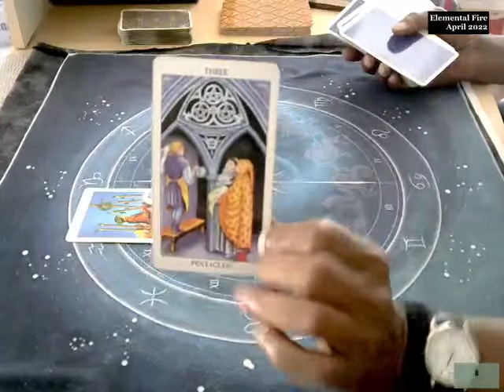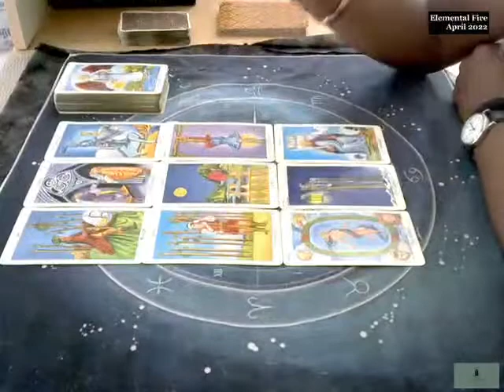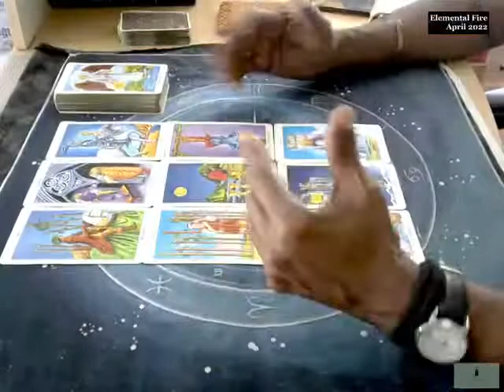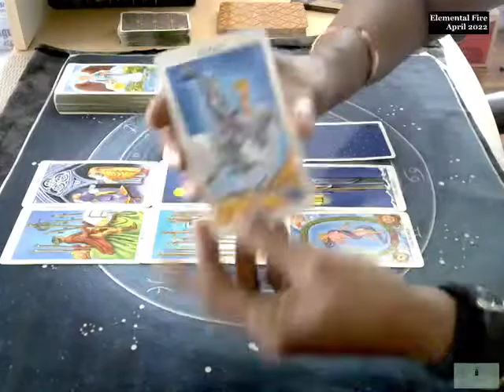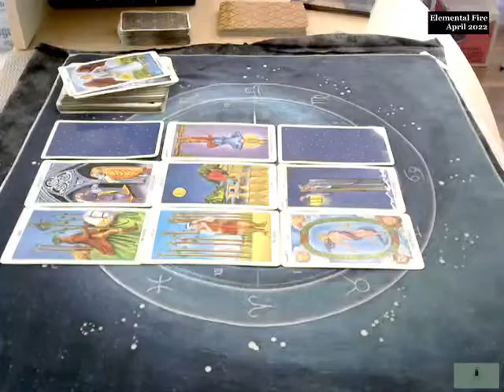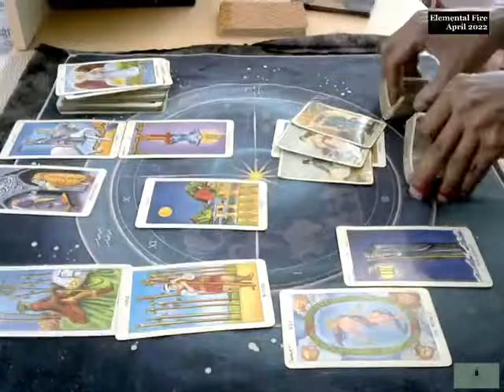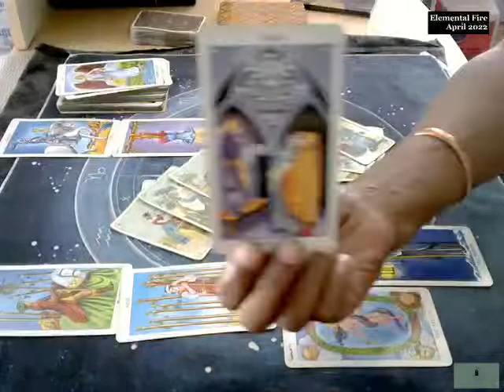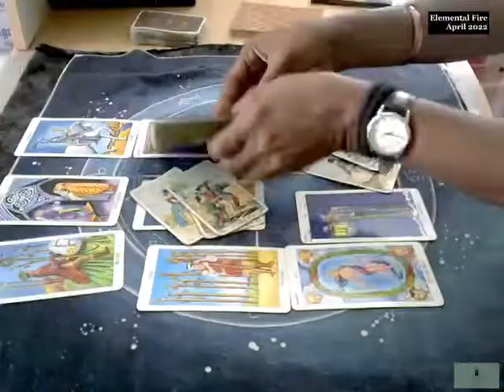Elemental Fire. April 2022. HLT© – Discover, Confirm, Empower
This is a general reading for the Fire signs of Aries, Leo and Sagittarius.
The messages may not resonate with you as your sun sign so you can also view this if you have a Fire rising or moon sign.

If you're a small creator looking for cool music and a better selection than what's offered on YT, I recommend SoundStripe.
I like them because they not only offer one-off purchases instead of a yearly subscription, but they have a large library too. Check them out!

553UYQWCRWVUJTXD